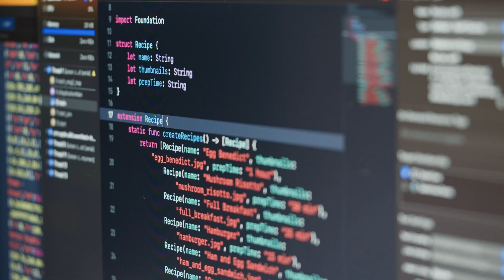Set Your Career Goals with Champion Personne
Join Champion Personnel for personalized career counseling that turns your job search into a journey of success.